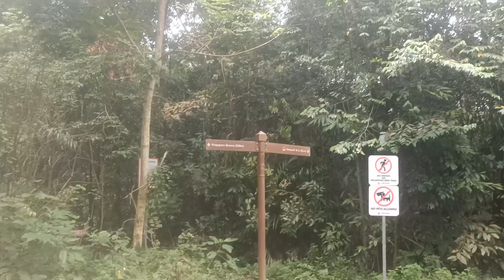13/09/2024 Walk Number 147 Hillview Dairy Farm Nature Park Part 3 Video Number 3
I Like The Singapore Quarry Sign And Car-Park A Sign So That Many People Will Know Where Is The Singapore Quarry At Dairy Farm Nature Park In Hillview Bukit Timah Areas.